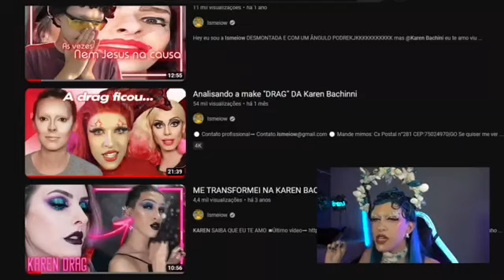karen bachhini é detonada